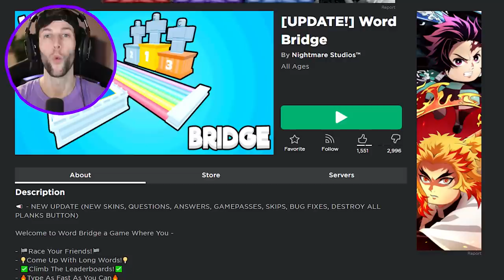ROBLOX LONGEST WORD WINS!